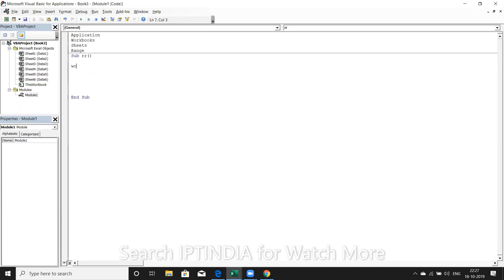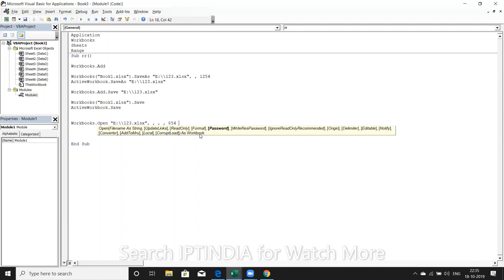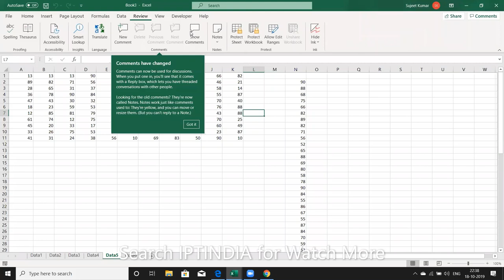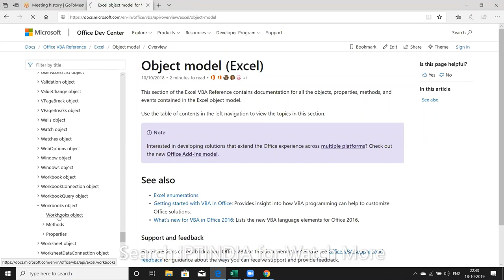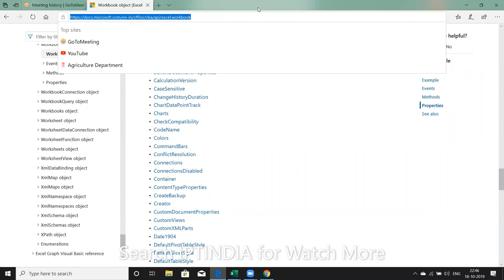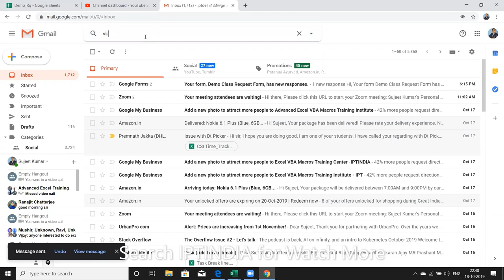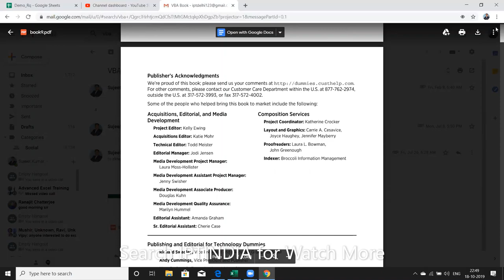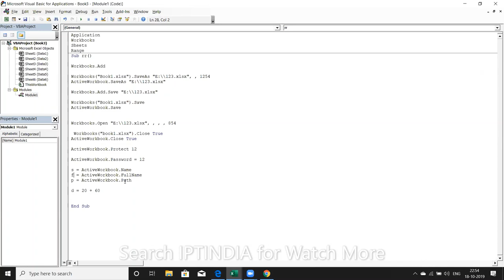Become an Excel VBA Expert 👉 Best Way To Learn Excel VBA in Hindi